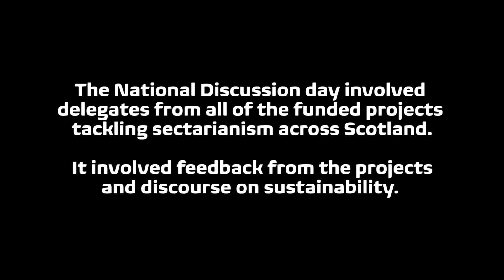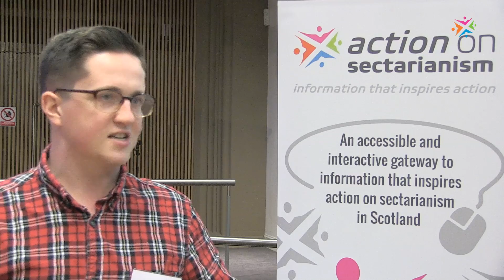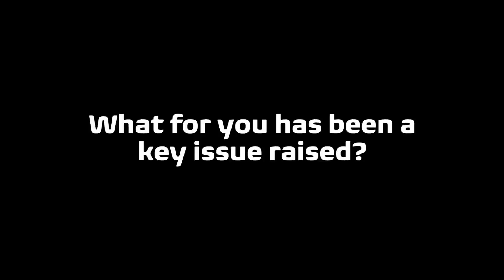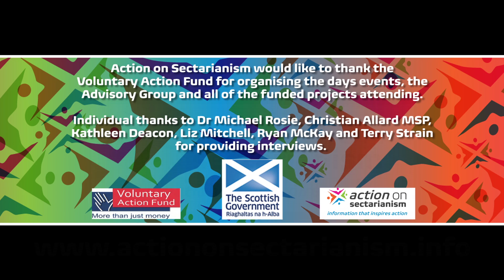VAF National Discussion Day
The Voluntary Action Fund held a National Discussion day on 10  November 2014 at St.George's Church in Edinburgh.

The event involved delegates from all of the funded projects tackling sectarianism across Scotland giving feedback from the projects to the Scottish Government and having discourse on sustainability moving forward.

Action on Sectarianism would like to thank the Voluntary Action Fund for organising the days events, the Advisory Group and all of the funded projects attending.

Individual thanks to Dr Michael Rosie, Christian Allard MSP, Kathleen Deacon, Liz Mitchell, Ryan McKay and Terry Strain for providing interviews.